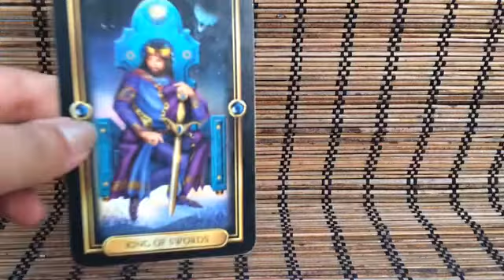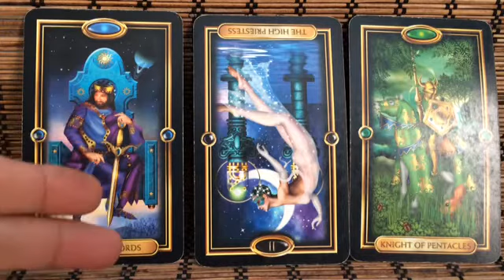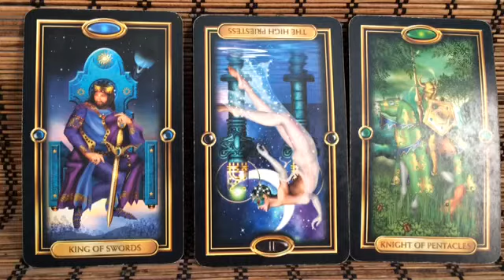Daily Energy Tarot Card Reading for Thursday August 28 2014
Very mental energy ...strong willed...systematic..father..husband..partner..and the desire to not being so analytic..tapping into your intuition or gut more..looking for solutions to any money based issues..don't move to fast with this energy...so you can make the right choices...